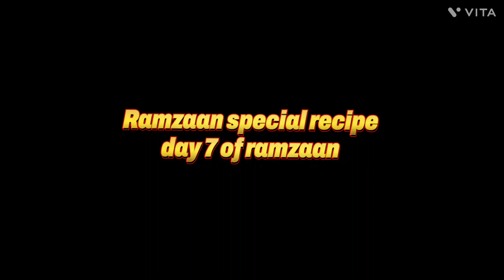ramzaan special recipe | day 7 of ramzaan | best iftar combination | batata vada | strawberry mouss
ramzaan special recipe | day 7 of ramzaan | best iftar combination | batata vada | strawberry mousse

INGREDIENTS:
1.5 cup besan/gramflour
1/2 tsp salt
Pinch of turmeric powder
1/4 tsp red chili powder(optional)
Pinch of heeng/asafortida
2 pinch baking soda/meetha soda
2 tsp oil
1 tsp mustard seeds/rai
1/2 tsp heeng/asafoetida
6-8 curry leaves
2 tsp ginger garlic & green chilly paste
5-6 boiled & mashed potatoes
Salt
1/2 tsp turmeric powder
1 tsp lemon juice

Description
batata vada,aeieI aSI, vada pav recipe,batata vada
recipe,batata vada recipe in hindi,batata vada recipe in
marathi,aloo vada recipe,vada pav,asi4rG,mumbai street
food,aloo vada,authentic batata vada,mumbaicha vada
pay,vada pav ghar par kasie banaye,aloo ke pakode,potato
stuffed vada,how to make vada pav,vada pav banane ki
vidhi,vada pav banane ka tarika,how to make batata
vada,batata vada banane ka tarika,maharashtra famous
street food batata vada
batata vada,vada pav,mumbai street food,batata vada
recipe,aloo vada recipe,aloo bonda,aloo bonda banane ki
vidhi,aloo bonda street food,batata vada chutney,how to
make aloo vada,aloo bonda recipe for vada pav,garlic
chutney for vada pav,vada pav chutney,mumbaicha vada
pav,how to make vada,perfect aloo vada recipe,potato
stuffed vada,aloo ke pakode,bread pakora,aloo bonda

hope you will like the recipe do let me know in comments

allhafiz